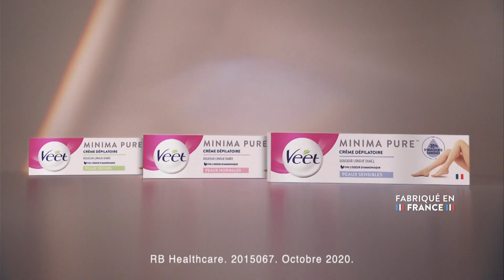Publicité Veet Minima Pur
Veet Minima Pur
7 juin 2021 / 20 secondes